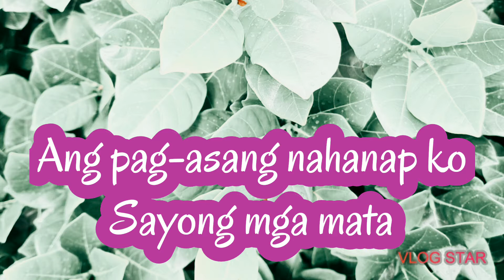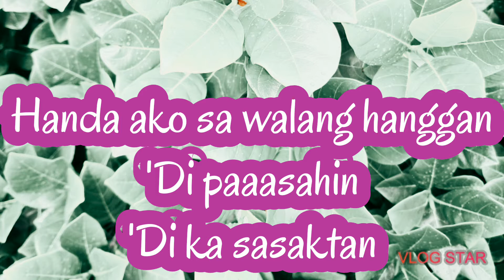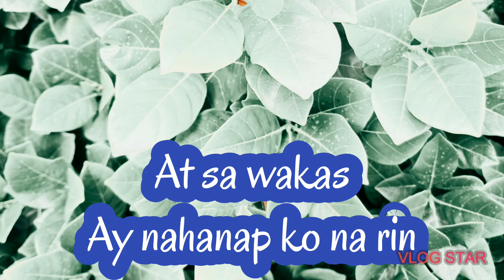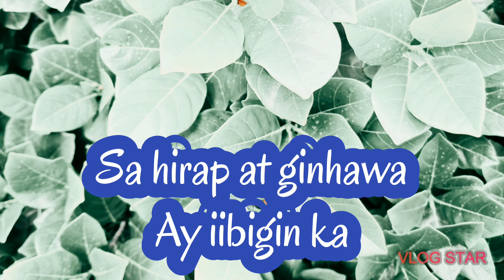Reggae Ikaw at Ako videoke Mixed by all star Song by Moira Dela Torre, Jason Marvin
Song by Moira Dela Torre, Jason Marvin
Edit with Vlog Star app